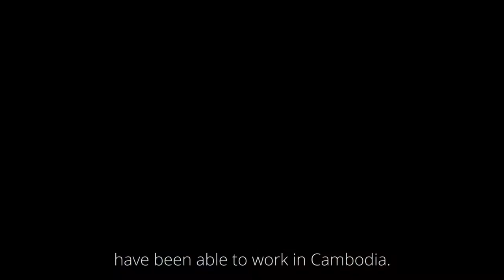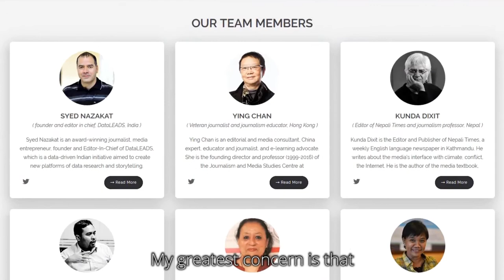#3 Watchdog Asia - KAS4Democracy Interviews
(watch @1080p) In our second episode, Vicheika Kann explains the state of play of Cambodian investigative journalism since the media breakdown in 2017, the ongoing pressures and direct controls of the Cambodian Government on journalists reporting from the field, the difficulties of accessing information from the Government and the resulting lack of information for Cambodian citizens. Once again, a demand for greater professionalism, protection for journalists and independence of media actors.

The Multinational Development Policy Dialogue - KAS in Brussels is happy to share this series of interviews created in collaboration with WatchdogAsia. The network promotes independent, data-driven investigativejournalism by fostering cross-border collaboration across Asia.

Created by MDPD KAS in Brussels - CCL BY-SA 4.0